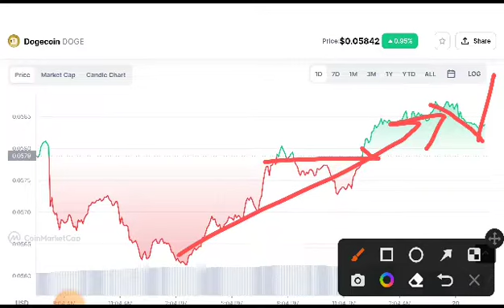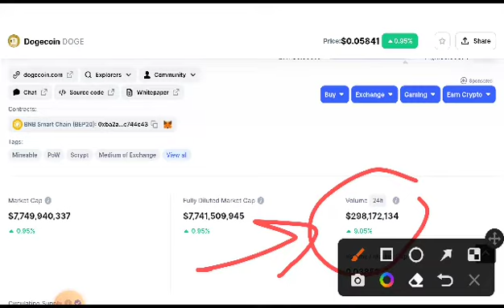Dogecoin Price Analysis! Dogecoin Price Prediction! Dogecoin News today